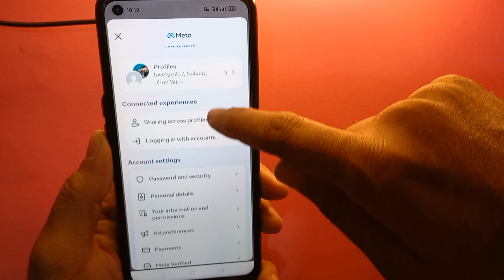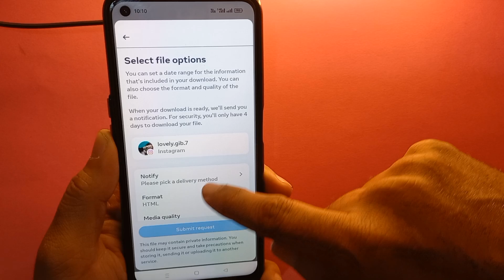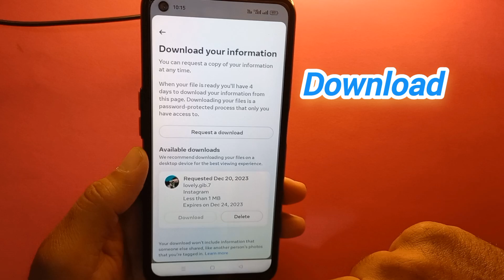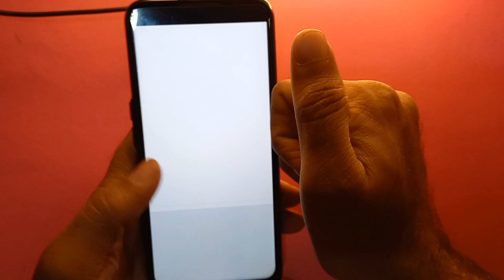How to Recover Deleted Instagram Messages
How to Recover Deleted Chats on Instagram. In this video I will show you how you can Recover Deleted Instagram Messages.